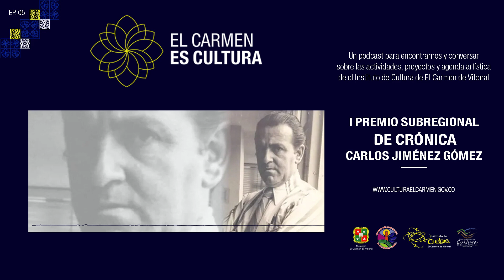El Carmen es Cultura - Episodio 05 - Primer Premio de Crónica Carlos Jiménez Gómez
📚📖📚🖊 En 2023 El Programa Municipal de Estímulos de El Carmen de Viboral viene con un nuevo premio literario para las y los cronistas de los 23 municipios de la región del Oriente Antioqueño. 📚📖📚🖊
El I Premio Subregional de Crónica CarlosJiménezGómez fomenta la producción de relatos de crónica literaria como una manera de reconocimiento poética, reflexiva y crítica de las múltiples realidades a partir de la significación de los espacios y entornos cotidianos, íntimos o comunitarios que conllevan una mirada singular sobre la casa, el barrio, la cuadra, el parque, la vereda, entre otros.
El Premio toma el nombre del destacado escritor y pensador carmelitano Carlos Jiménez Gómez en homenaje a su legado.
Alcaldía de El Carmen de Viboral  e @Instituto de Cultura El Carmen de Viboral